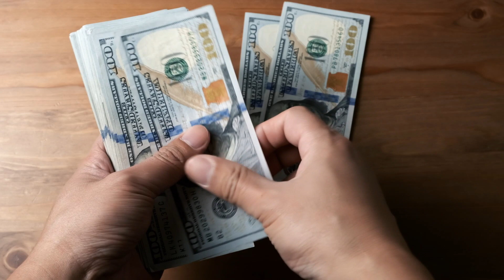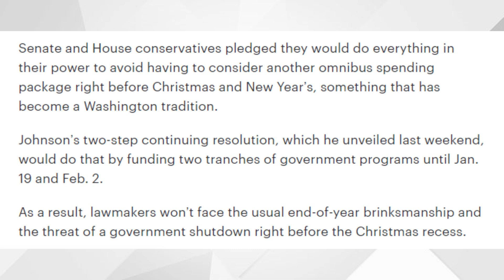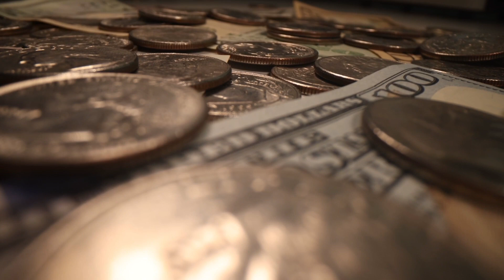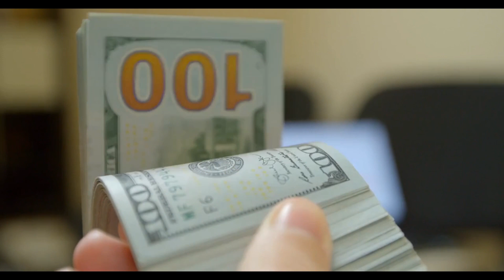"Breaking News: Social Security Benefits Receive $700 Increase! SSI & SSDI Payments Up on This Date"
In this video, we uncover the latest and most anticipated news for Social Security beneficiaries! Get ready for some fantastic updates as SSI and SSDI payments see an incredible $700 increase. Join us to delve into the details and understand what this means for you or your loved ones relying on these crucial benefits.